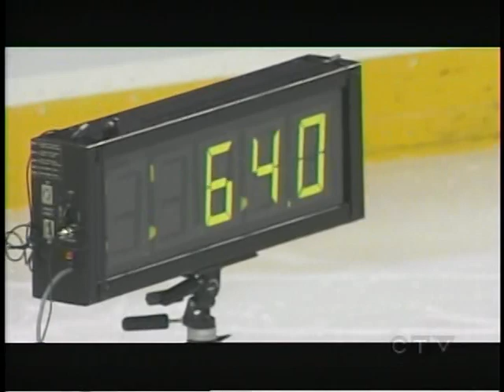Oilers 2006-07 SuperSkills Competition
Highlights from the Edmonton Oilers' 2006-07 SuperSkills competition.